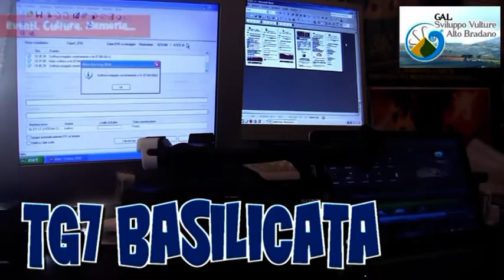TG7 Basilicata. Commedia "La Mia Miglior Nemica" (2)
TG7 Basilicata 8 Giugno 2016 - 1. Edizione
Rionero. Associazione Arcadia